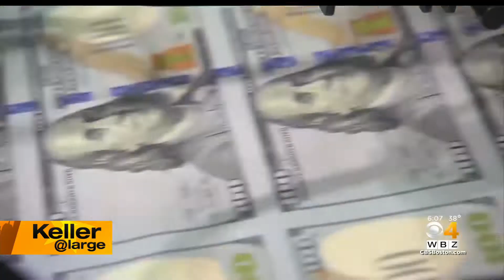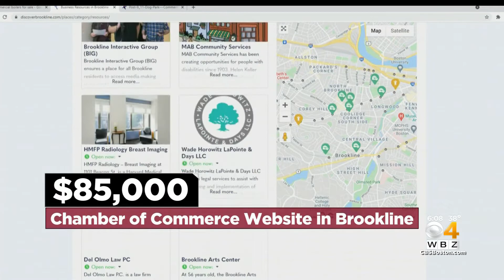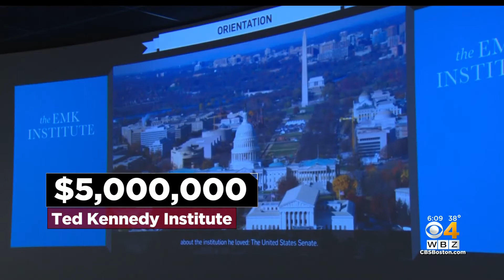Keller @ Large: A Deep Dive Into How Mass. Lawmakers Want To Spend Federal COVID Relief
It has taken the Massachusetts House and Senate months to come up with their own spending plans, which still haven't been finalized. WBZ-TV's Jon Keller reports.